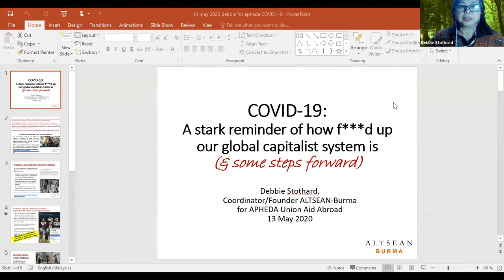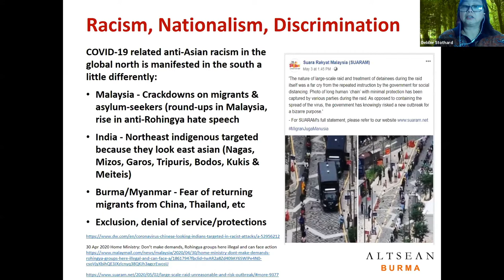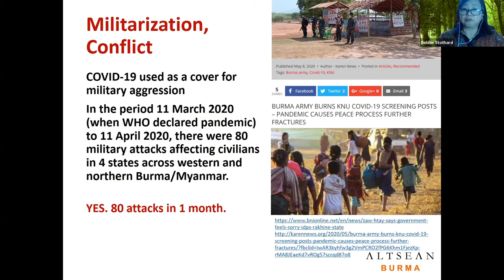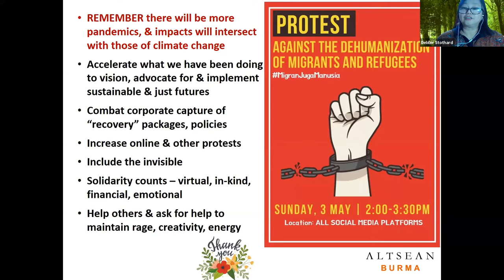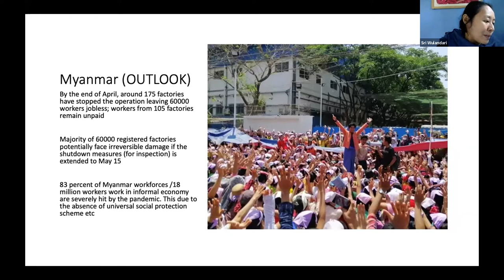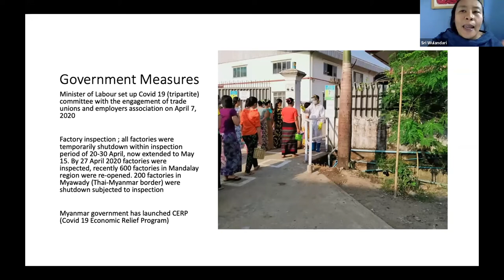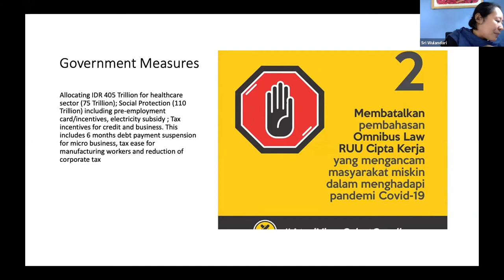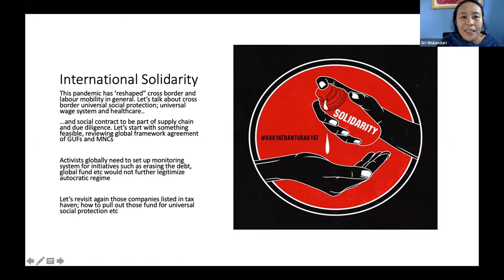Solidarity in Times of Crisis: the impact of COVID-19 in SE Asia - Labour and Human Rights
The Coronavirus has begun its devastating impact in South East Asia. In this webinar we will hear from Sri Wulandari (Union Aid Abroad - APHEDA) and Debbie Stothard (Alternative ASEAN Network in Burma) as they discuss the impacts of COVID-19, the struggle for labour and human rights, the impact on civil rights and the rise in authoritarianism and what this holds for the work of social movements in our region.